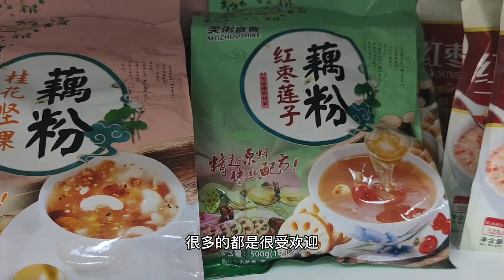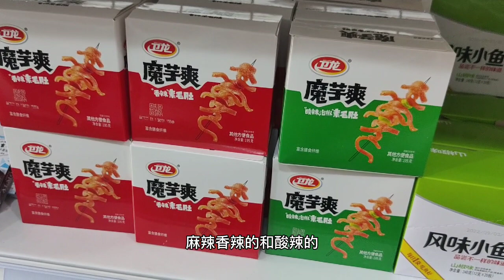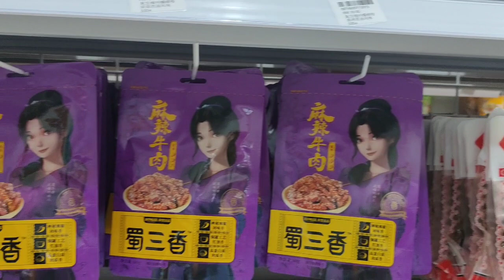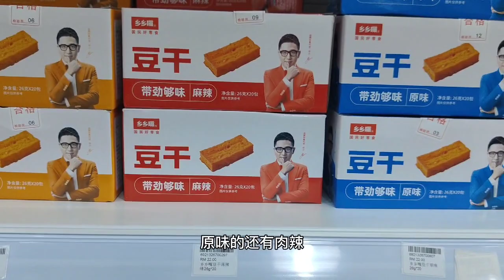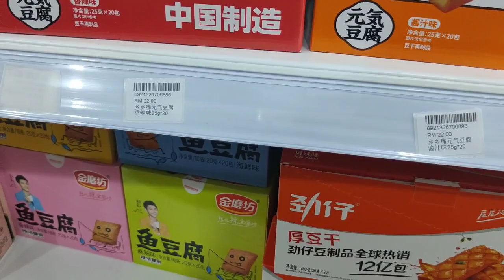吉隆坡中国超市熊熊超市万津分店-新到各种品牌中国零食，湖北著名卤味品牌小胡鸭也可以在马来西亚吃到了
大马政哥 马来西亚生活 政哥美食 马来西亚美食 吉隆坡万津熊熊中国超市 小胡鸭卤味 熊熊中国超市位于雪兰莪万津工业区商业街核心位置，是附近20km区域最完整品种最齐全的中国超市，有超过1000种各种中国零食饮料调味品干货，最近新到各种品牌中国小零食，湖北著名卤味品牌小胡鸭系列鸭掌鸭舌凤爪也可以在熊熊中国超市买到了，以后会陆续推出受中国人和本地华人朋友欢迎的品牌视频的，欢迎关注熊熊中国超市吉隆坡万津店。